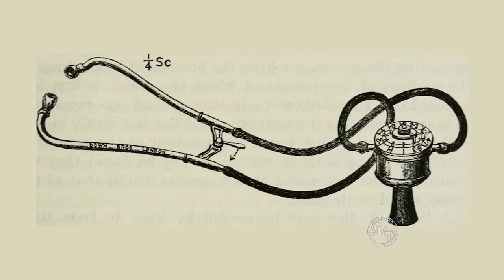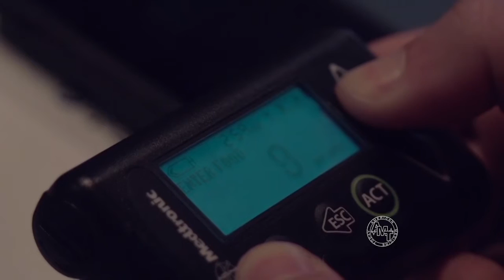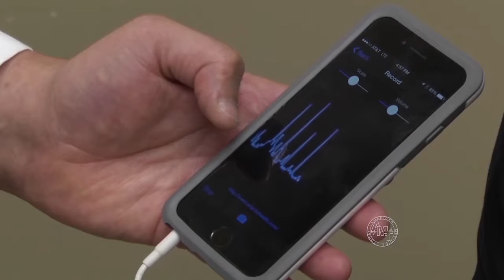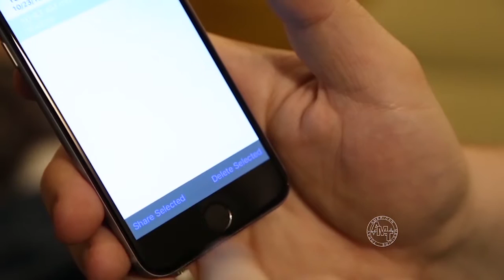Heart Buds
American Medicine Today (episode 59) visits with Heart Buds, melding the idea of a stethoscope with modern day technology.